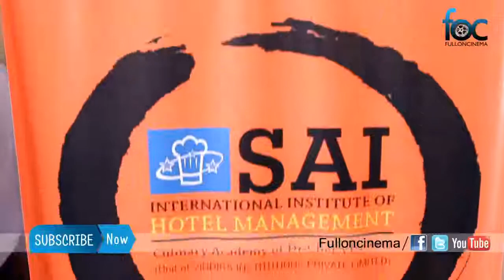Sai International Institute of Hotel Management and Catering -5th Convocation Day